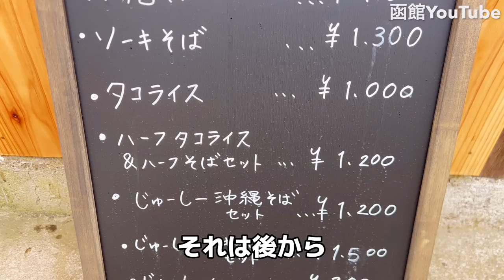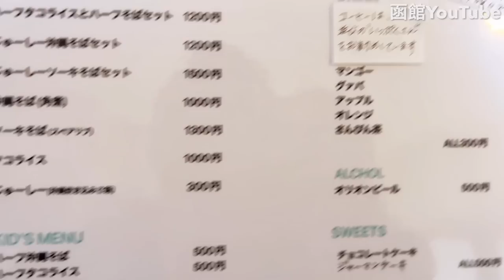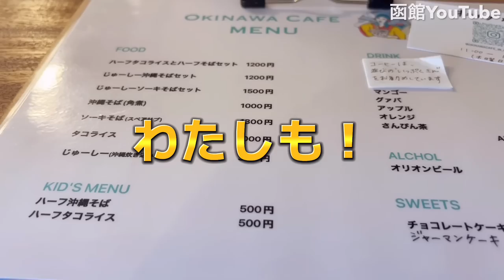【新店舗】オキナワカフェでじゅーしー&ソーキそばを食べてきた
オキナワカフェは地産地消を心がけ美味しい北海道道南の食材で沖縄料理をつくっています。
新店舗は谷地頭の古民家にて、4月11日にオープンいたしました。

北海道函館市谷地頭町25-19
11時から17時
(木曜定休日)

オキナワカフェはのどかで素敵な町
“谷地頭町”でこれからオープンさせていただきます。

お店の近隣には優しい素敵な隣人さん達が生活されていますので
小路にある駐車場は軽なら並べてMAX4台停めれます🚗🚗🚗🚗

道路側は2台🚗🚗
これから看板を立てる予定でおります。